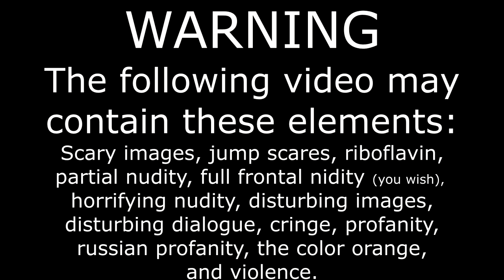All They Needed, What if these Anime VILLAINs Met Jesus Christ? Reaction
Was the truth.